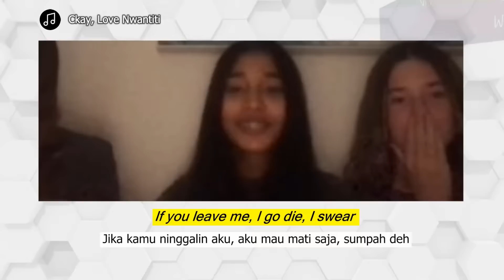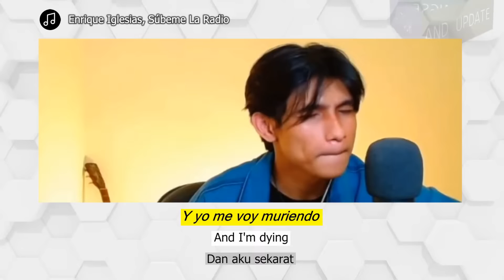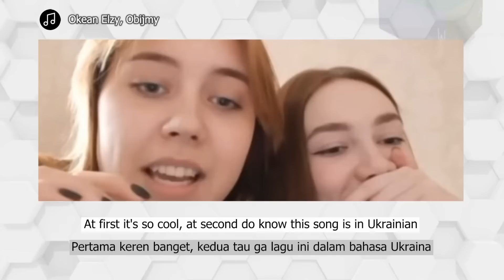Singing in Omegle to Strangers, Surprise With Their Language | 20 Different Languages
Randy Dongseu shocked all women around the world (30 countries) by singing song in their native language in Omegle/OmeTV.

Timestamp;
00:00 Opening
00:25 Australia
02:09 Argentina
03:26 Brazil
05:23 Colombia
06:58 Nicaragua
09:09 United States of America
11:08 United Kingdom
12:46 Sweden
14:52 Netherlands
16:47 France
19:08 Italy
21:15 Austria
22:59 Poland
24:57 Belarus
27:28 Ukraine
29:44 Romania
31:51 Turkey
33:45 Israel
35:36 Saudi Arabia
37:03 Iran
39:41 India
42:07 Kazakhstan
44:15 Russia
46:36 Japan
48:13 South Korea
50:51 Myanmar
52:39 Thailand
53:39 Vietnam
56:02 Philippines
57:10 Indonesia
58:36 Closing